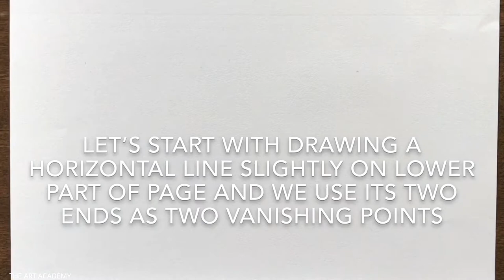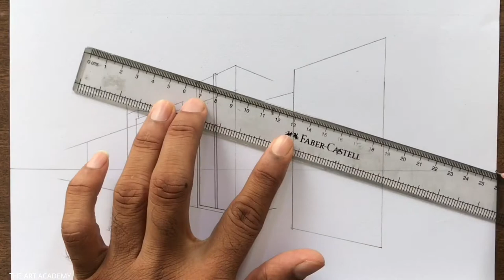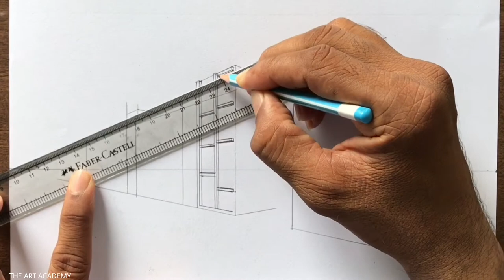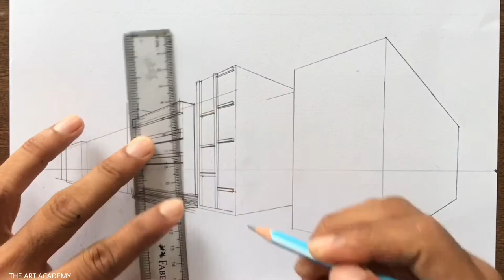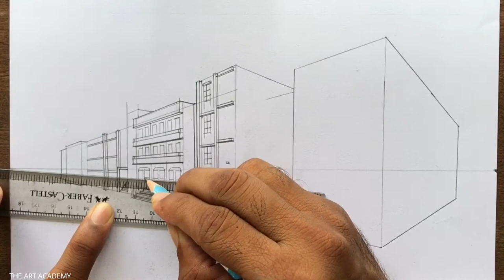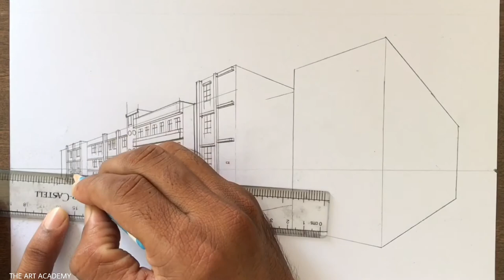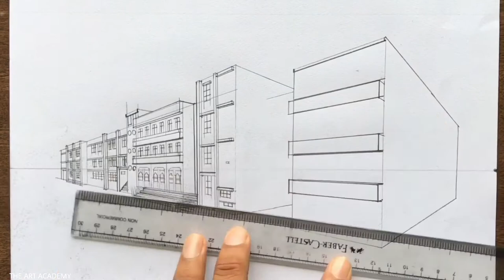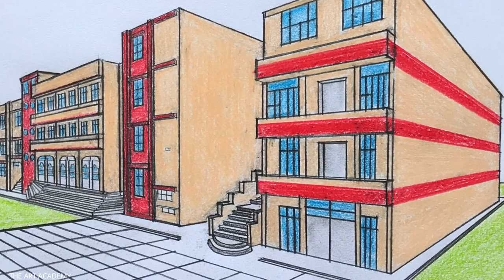How to Draw a School in 2-Point Perspective Step by Step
A School Drawing using Two-Point Perspective Step-by-step

3D School Picture Drawing